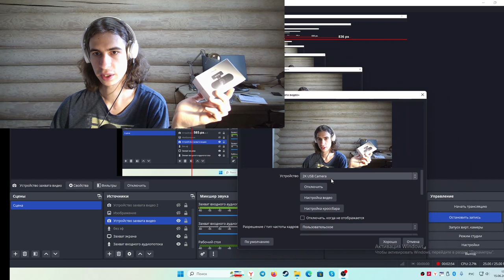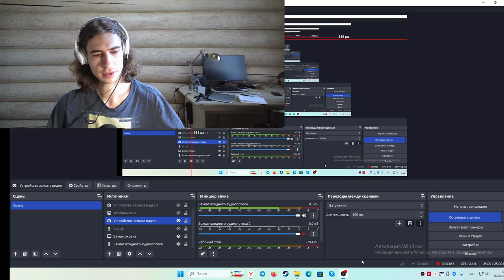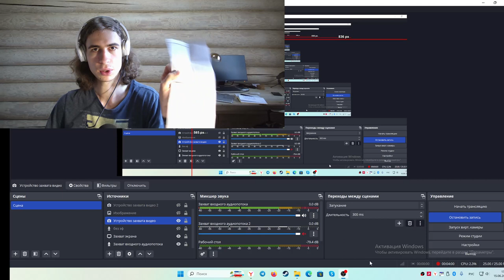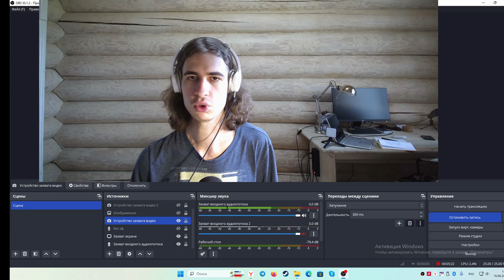Веб-камера Hikvision DS-U04 обзор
Веб-камера Hikvision DS-U04